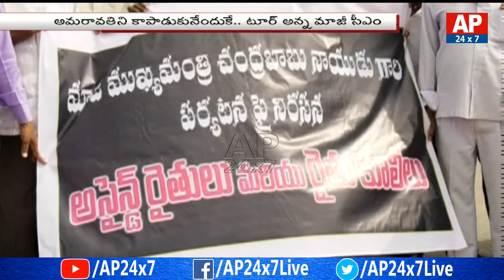TDP Chief Chandrababu Naidu To Visit AP Capital Amaravati Today | AP24x7